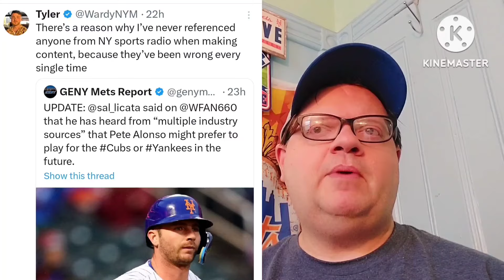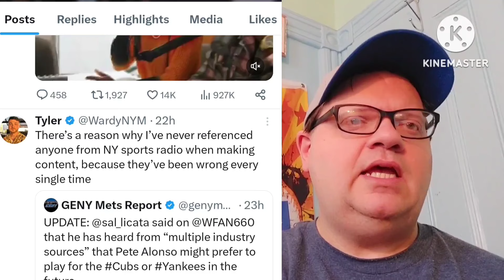WFAN host INSULTS WARDYNYM over Mets Pete Alonso comments then deletes posts on X Twitter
WFAN host INSULTS WARDYNYM over Pete Alonso comments then deletes posts on X Twitter